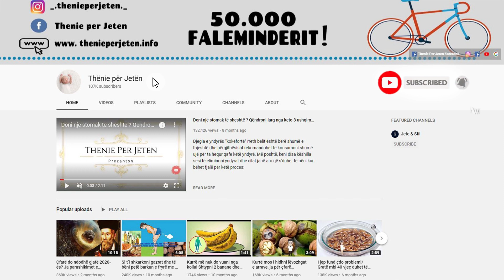Ja se cfare i ndodh shendetit tuaj nese konsumoni nje luge me fara lini cdo dite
Deri më tani nuk i kemi vlerësuar sa duhet farat e lirit, duke menduar se janë të vogla dhe nuk kanë shumë për ta na ofruar. Kur të mësoni se sa vlera ushqyese, minerale e vitamina përmabjnë do i përfshini në çdo recetë, duke qenë se nuk e prishin shijen e ushqimit!
Përzieni një lugë fara lini në smoothien tuaj, apo në një gotë kos dhe u keni siguruar flokëve e lëkurës, lëndët ushqyese për të cilat kanë nevojë.

So far we have not appreciated the flax seeds enough, thinking they are small and do not have much to offer us. Once you learn how many nutrients, minerals and vitamins they contain, you will include them in every recipe, as they do not spoil the taste of the food!
Mix a tablespoon of seeds leave in your smoothien, or in a glass of yogurt and you have provided the skin hair, the nutrients they need.